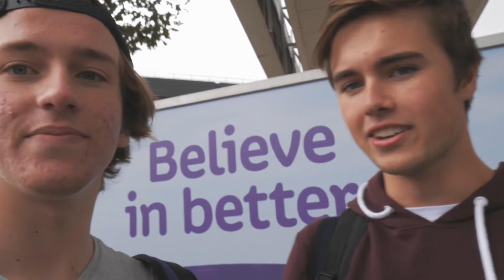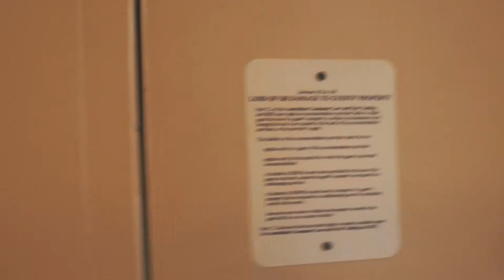MELBOURNE VS SYDNEY *CULTURE EXPOSED*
stomping and gromping around the highly sophisticated culture of metropolitan Victoria